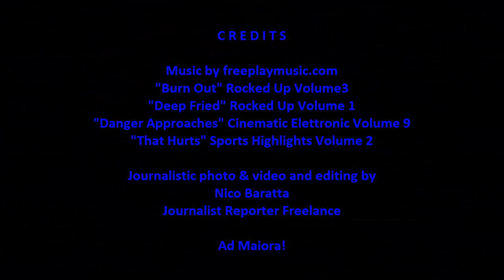MANFREDONIA - i Fuochi sul mare - 31 ago 2019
Unici e sempre bellissimi. I Fuochi sul Mare, a conclusione della Festa Patronale di Manfredonia, sono l'appuntamento che nessuno perde. Tutti col naso all'insù, in spiaggia, con lo sfondo del Castello di Re Manfredi e le luci del Golfo, del faro e del Gargano.
Buona visione.

M A N F R E D O N I A
i fuochi sul mare
31 agosto 2019

"Burn Out" Rocked Up Volume3
"Deep Fried" Rocked Up Volume 1
"Danger Approaches" Cinematic Elettronic Volume 9
"That Hurts" Sports Highlights Volume 2

Journalistic photo & video and editing by
Nico Baratta
Journalist Reporter Freelance
Ad Maiora!